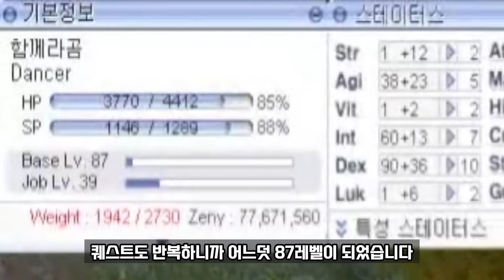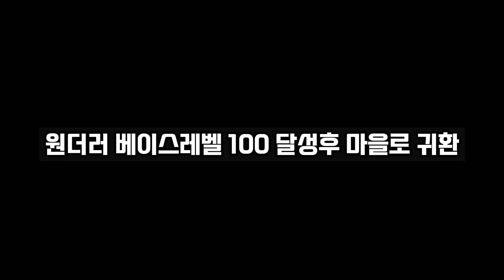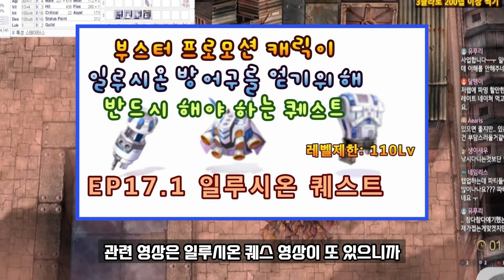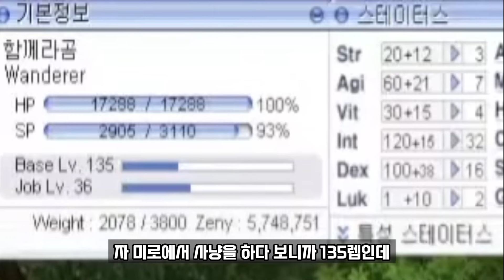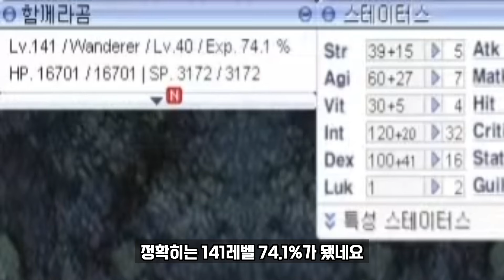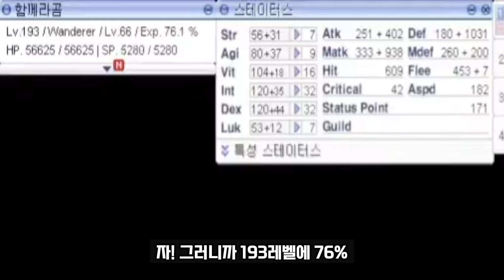3클라 동시육성 (소과금 보조캐3인방 키우기) 프로모션 연주계 육성 가이드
0:00 영상시작
06:20 1차전직
09:35 과금과 아이템 구매
13:40 낙원단등록
21:33 2차전직
31:48 전승
33:00 레벨업패스
35:35 원더러 부스터 장비세팅
40:17 원더러 무기교체 세팅
42:45 100레벨 낙원단 퀘스트
51:04 추가적인 장비세팅
1:00:44 150레벨 장비세팅
1:29:15 170레벨 시서클 제작